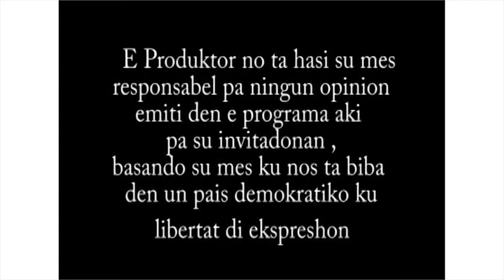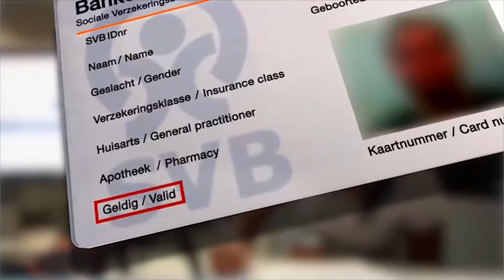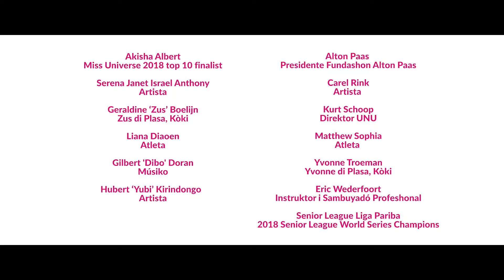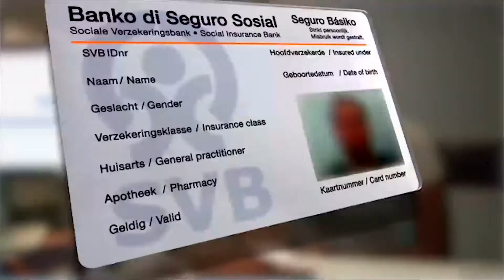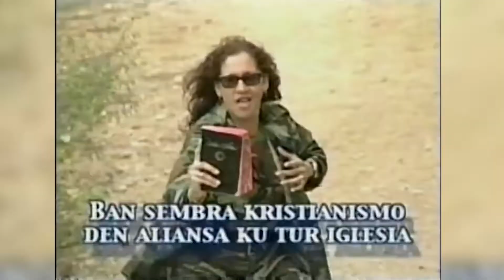Defrente ku Lupe "Programa Dos man laba otro"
Air date: February 15th, 2020